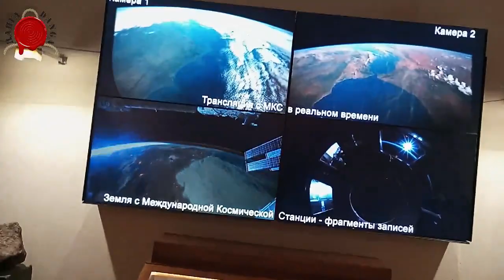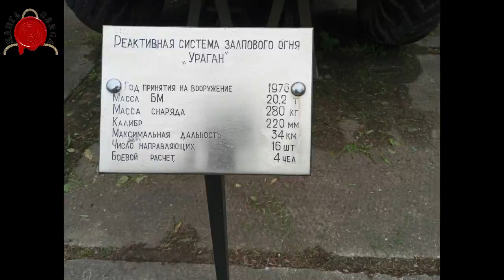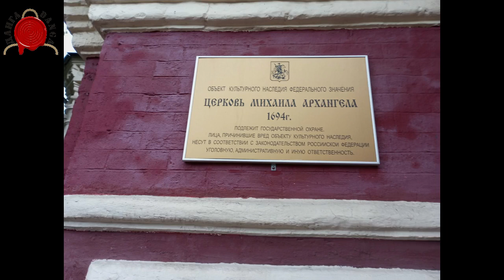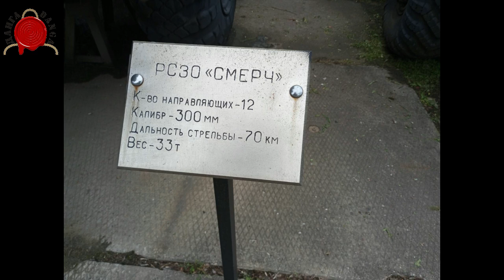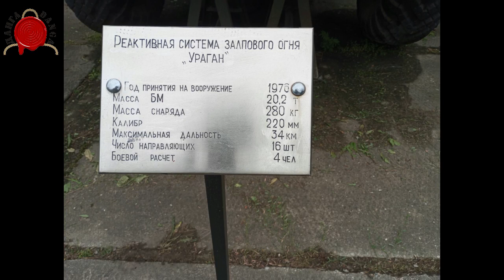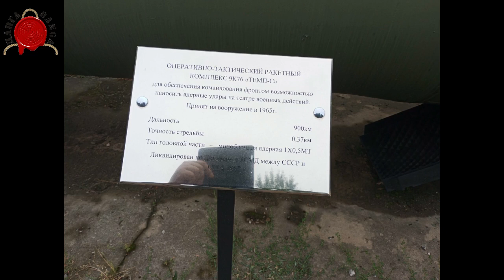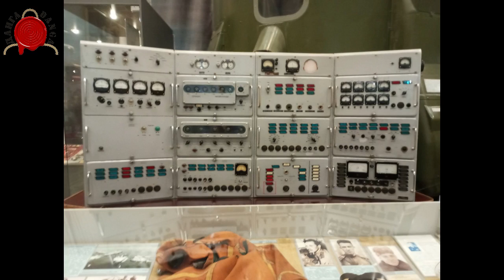РАЗГЛЕДНИЦЕ ИЗ МОСКВЕ слика друга-Са Проф Братином